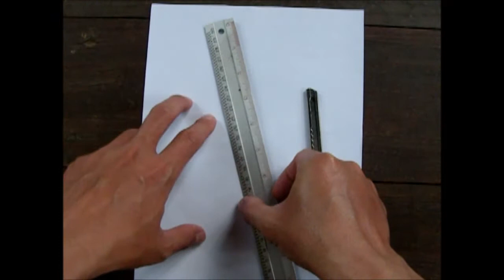วิธีพับดาวกระจายอันเล็ก ใช้กับปืนยิงดาวกระจาย Small Ninja Star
DIY.ดาบคอสเพลย์ ดาบคิริโตะ Sword Art Online Black Iron Great Sword

รวมวิธีพับอาวุธ เรือ รถ จรวด หลายแบบ คลิกเลย

ดูวิธีพับกล่องหลายแบบ ทำกล่องของขวัญ คลิก

ดูวิธีพับรถมากมายได้ที่นี่ คลิกเลย